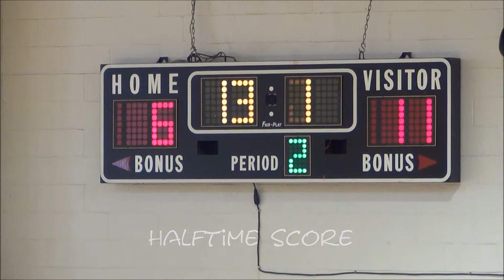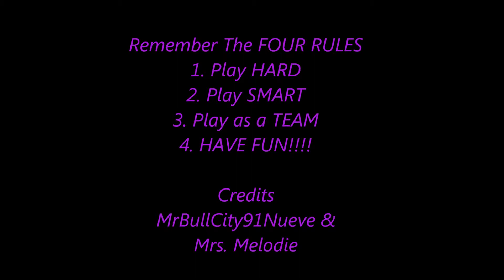Durham Lakers vs. Bull City Magic Game 2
7/8 Basketball